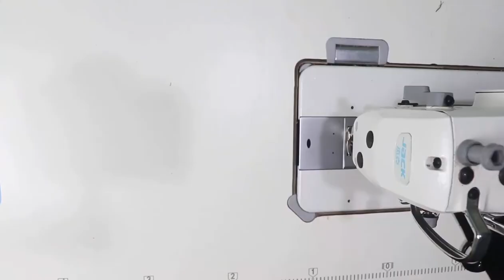বাচ্চাদের নতুন ডিজাইনের ফ্রক কাটিং ও সেলাই/ baby frock cutting and stitching / baby frock making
বাচ্চাদের ডিজাইনার জামা সহজ নিয়মে তৈরি করুন..

ভিডিও টি ভাল লাগলে Like দিন এবং বন্ধুদের সাথে Share করুন।
আপনি যদি কোনো সমস্যা মনে করেন , আপনি আমার ভিডিওতে মন্তব্য করতে পারেন আমরা আপনাকে সাহায্য করবো ।

আমার চ্যানেল লিঙ্কঃ
Laboni Fashion